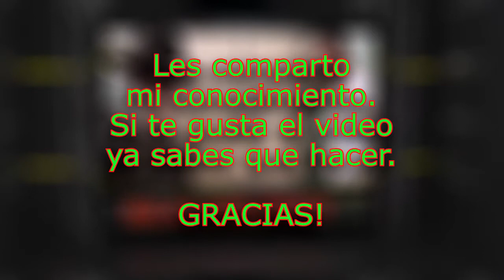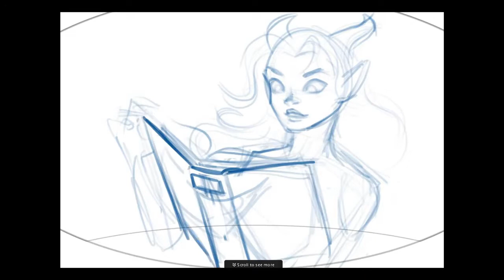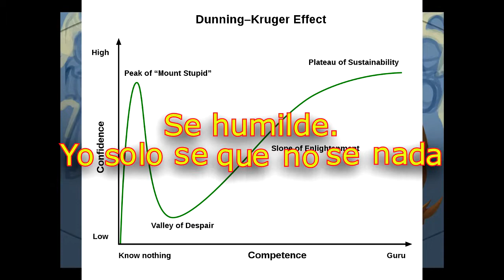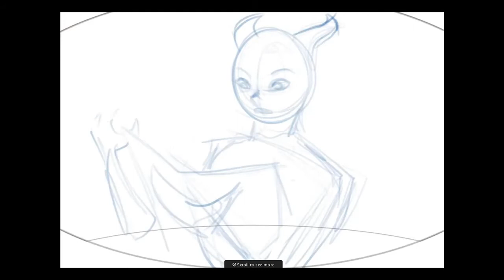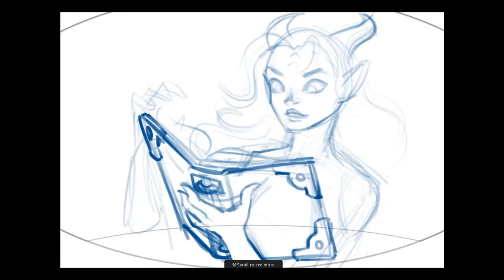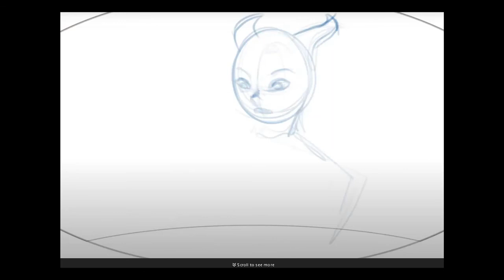Memo tips para ser mejor dibujante digital y persona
Espero les guste. Si tienen dudas, diganme en los comentarios porfavors. plz.